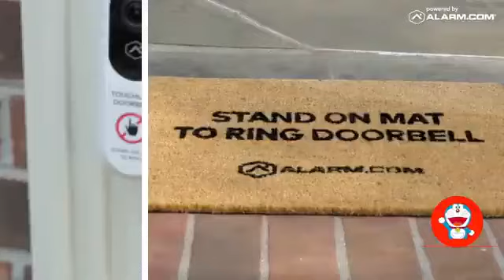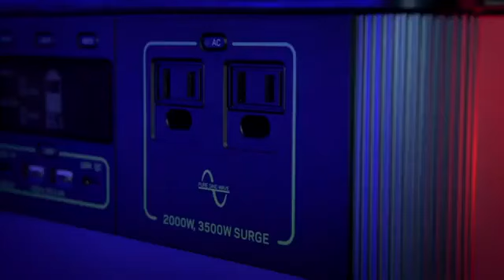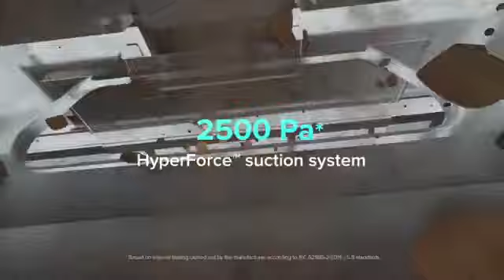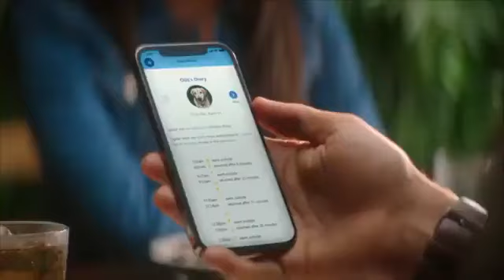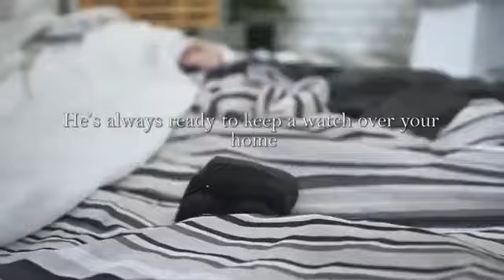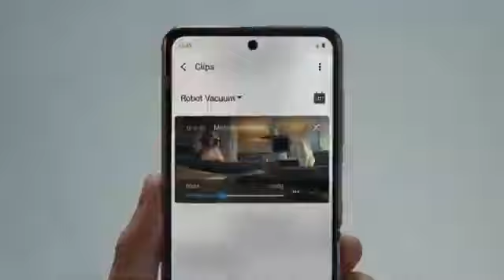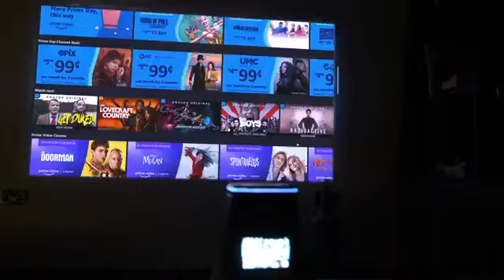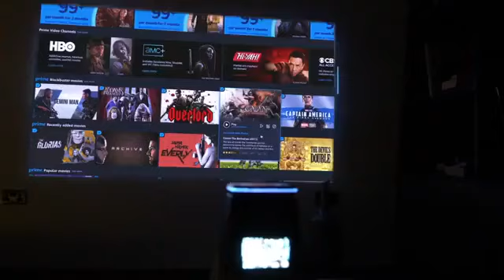10 Genius New Gadgets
2023,kitchen gadgets 2023
Top 10 new amazing kitchen gadgets that you must have and buy on Amazon.
in 2023, tech gadgets under 200, tech

gadgets shorts, tech gadgets under 500,

tech gadgets under 1000, gadgets under

200, gadgets under 300, gadgets under

500, gadgets under 1000, tech gadgets

on amazon, tech gadgets amazon, tech

gadgets in Pakistan, tech gadgets

unboxing, tech gadgets review, tech

gadgets usa, tech gadgets cool, cool

tech gadgets, tech gadgets cheap, cheap

tech gadgets, new tech gadgets

cycle,gadgets, gadget, gadget & gadget,

gizmo gadget watch, cool gadgets, new

gadgets, amazon gadgets, gadget gogo,

gadgets for men, smart gadgets, tech

gifts, cool gadgets on amazon, technology

gifts, best gadgets on amazon, tech

presents, top gadgets on amazon, home

gadgets, car gadgets, cool gadgets for
men, tech gadgets, tech gifts for men,Gadgets zone, gadgets video, gadgets,

gadgets in 2023, gadgets on amazon,

gadgets shorts, gadgets for home,

gadgets for kitchen, gadgets for cycle,

gadgets for student, gadgets for kids,

gadgets cool home, gadgets gadgets,

gadgets 2023 gadgets review, gadgets

tech gadgets new, gadgets video shorts,

gadgets video amazon, gadgets video

china, amazon gadgets video, all gadgets

video, gadgets video amazing, amazing

gadgets, amazing gadgets video, new

amazon gadgets, new gadgets, new

amazon gadgets video, new amazing

gadgets, new amazing gadgets video,

new gadgets home, new gadgets cool

home, new gadgets for home, new

gadgets for kitchen, new gadgets

kitchen, new gadgets 2023, new gadgets

in 2023, new gadgets usa, new gadgets

smart appliances for kitchen, new

gadgets smart appliances kitchen, new

gadgets smart appliances for home, new

gadgets smart appliances home, new

gadgets toys, new gadgets and

versetiles for home, new gadgets for

kitchen, new gadgets for home, new

gadgets home, new gadgets kitchen gadgets
new gadgets 2023 amazon, new gadge
smart appliances, new gadgets home

appliances, tech gadgets, tech gadgets video, tech gadgets 2023, tech gadgets,in 2023, tech gadgets under 200, tech

200, gadgets under 300, gadgets under

500, gadgets under 1000, tech gadgets

presents, top gadgets on amazon, home, gadgets, car gadgets, cool gadgets for
men, tech gadgets, tech gifts for men,latest gadgets, gifts for tech guys,technology gadgets, technology gifts formen, cool gadgets for guys, latest it
gadgets, great gadgets for guys, smart
home gadgets, best tech gifts 2022, bes kitchen gadgets, cool gadgets 2022, cooltech gadgets, cool tech under 50, besttech under 50, awesome tech gadgets,
camping gadgets, gadgets
smart gadgets,tech gifts,cool gadgets on amazon,technology gifts,best gadgets on amazon,
listening spy devices,new kitchen gadgets,